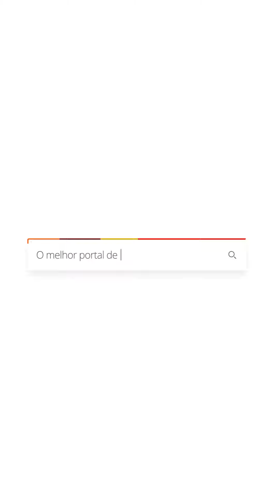Confira os bastidores da entrevista com Dr. Odir, candidato a prefeito de Catingueira-PB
O PodCast Patos Online desta terça-feira, 01 de outubro, recebeu o candidato a prefeito de Catingueira, Dr. Odir Borges, do partido Republicanos. Ele, que representa o grupo de oposição do município, apresentou suas propostas para o eleitorado e, ao final, fez sua avaliação da entrevista.